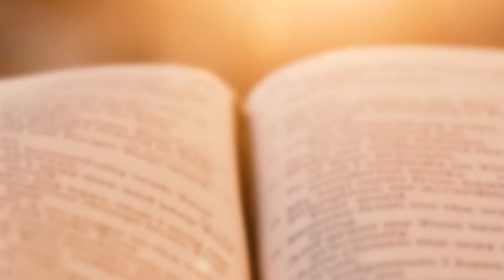PAROLA VIVIFICANTE Venerdì 10 luglio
"Illuminati per obbedire"
Salmo 119:105-112
SEGUICI DA LUNEDI' A SABATO ALLE ORE 10:30